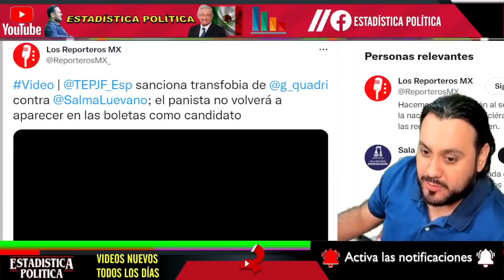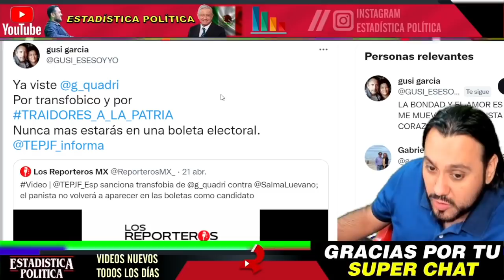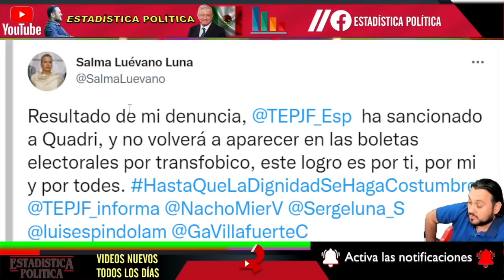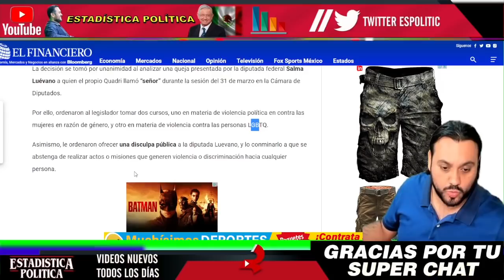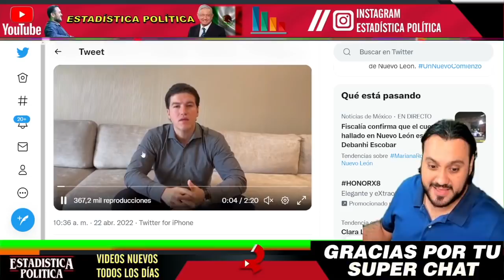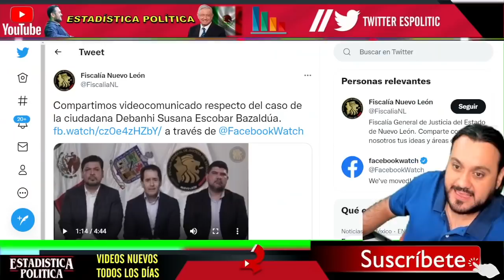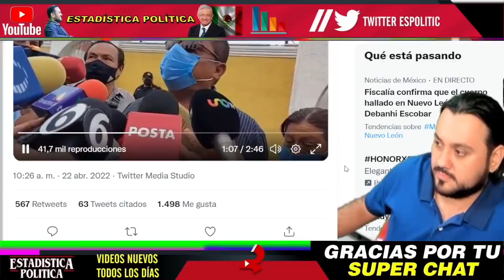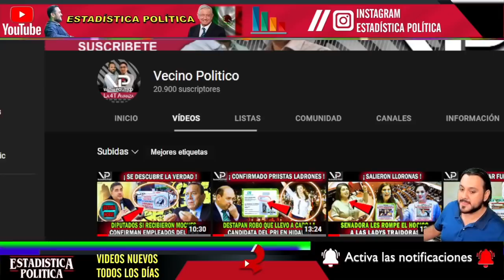¡ AL FIN QUADRI ESTA VETADO POR SIEMPRE TEPJF DICTA SENTENCIA QUEDA EXPULSADO GRACIAS A DIPUTADA !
¡ AL FIN GABRIEL QUADRI ESTA VETADO POR SIEMPRE TEPJF DICTA SENTENCIA QUEDA EXPULSADO GRACIAS A DIPUTADA ! - ESTADISTICA POLITICA

benditasredessociales,noticias,mexico,amlo,pri,pan,prd,lopezobrador,andresmanuellopezobrador